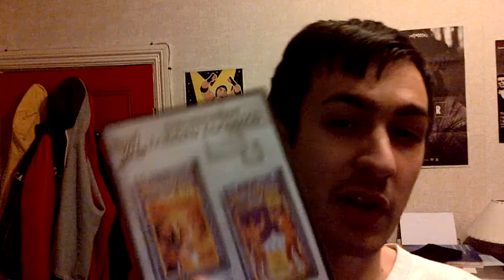Wrestlemania 6 Review